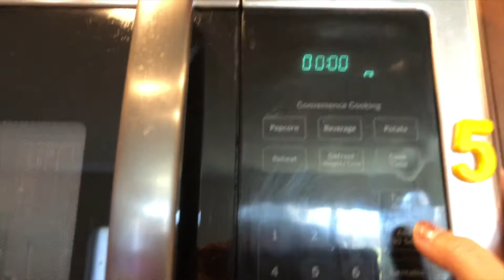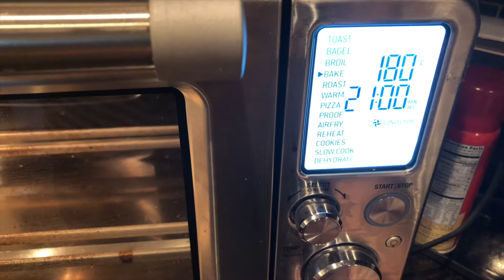How To Make Heavy Cream Braided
This is a video of how to make these yummy braided bread using heavy cream instead of butter or vegetable oil!! Super easy to make, and simple ingredients, you don't even need a stand mixer to make it.

Ingredients:

Instant dried yeast 1/2 tsp
Egg 1
Sugar 30g